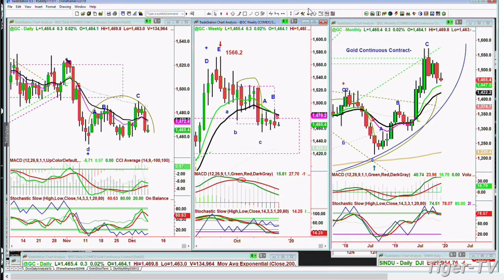December 9th NOON ET Market Update on TFNN - 2019